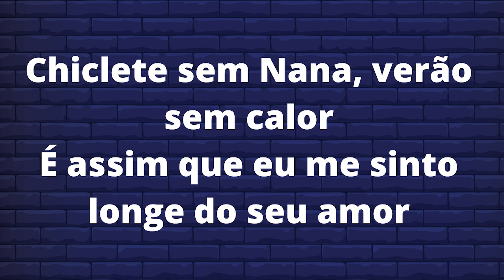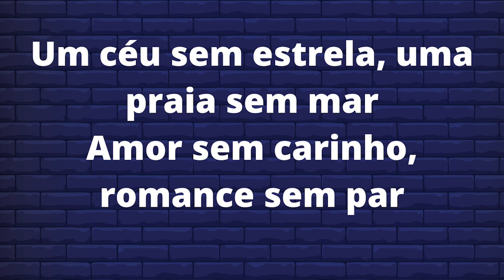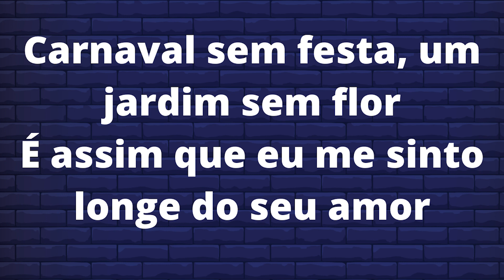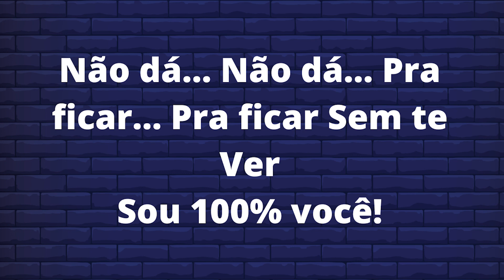CHICLETE COM BANANA - 100% VOCE KARAOKE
CHICLETE COM BANANA - 100% VOCE (PLAYBACK)